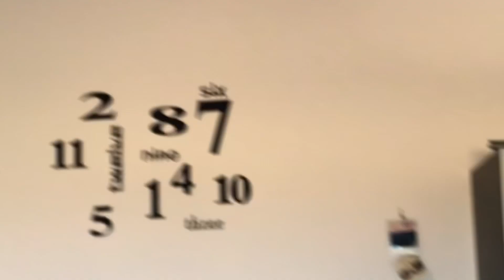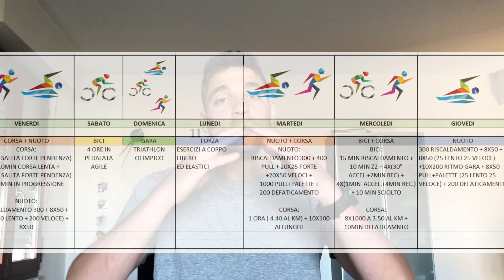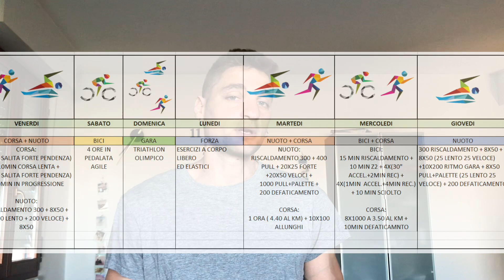#26 – IL MIO PRIMO TRIATHLON (OLIMPICO) | Numana 15/05/22 tempi, alimentazione + SCHEDA ALLENAMENTI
Come mi sono preparato? Quali difficoltà ho incontrato? Cosa ho mangiato? Quale strategia ho utilizzato per affrontare il mio primo triathlon?
Rispondo a queste domande raccontandovi questa giornata.
Body che non andava, catena caduta, scarpetta demolita, salite ripide e affollamento in acqua; vi faccio vedere come sono riuscito a superare tutto.
Ritorna dopo tanto tempo anche la scheda degli allenamenti settimanali, allenamenti che si sono allungati ed intensificati.
Il tempo è ufficialmente la moneta di maggior valore che possiedo e devo gestirla con cura ed attenzione.